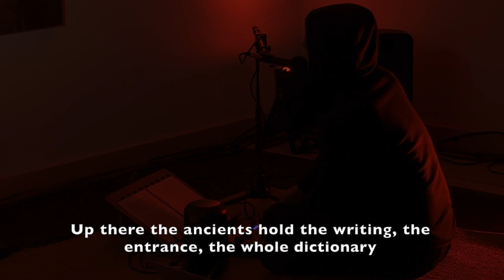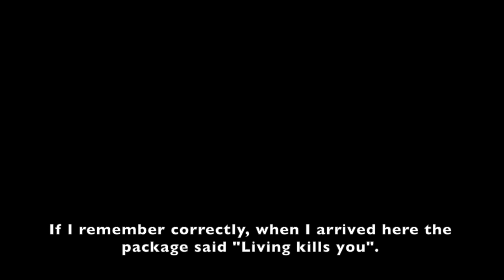Daniel V. Melim - the wooden man - Sung Painting Performance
Les Amis de la bibliothèque Machico, dirigés par le ministre de l'éducation et de la culture du Vatican (le cardinal José Tolentino Mendonça), m'ont invité à réaliser une œuvre pour l'entrée de leur bibliothèque sur l'île de Madère. Emanuel Gaspar était le conservateur et l'artiste Miguel Angelo Rocha a également été invité à créer sa propre œuvre pour cet espace. Le 26 décembre 2022, la peinture "the wooden man / o homem de madeira" a été présentée pour la première fois. J'ai réalisé une performance de Peinture Chantée de ce tableau. Cette courte vidéo de cette performance se termine par un texte citant une magnifique chanson de Fausto Bordalo Dias intitulée "A guerra é a guerra la guerre est la guerre". Son refrain est le suivant :

"Je saute dans l'obscurité
Avec mes dents je tiens le couteau
Et avec mes yeux colorés je jure :
Venez voir le feu dans la mer
Les poissons en feu

Anna, viens voir
Oh Anna, viens et vois

Cette peinture évoque une pratique locale vieille de plusieurs siècles, qui consiste à avertir les villages voisins de l'arrivée de pirates en allumant de gros tas de bois au sommet des collines. Au fil du temps, Machico étant historiquement une région de pêcheurs catholiques, ces feux se sont transformés en une célébration catholique qui a lieu à la fin du mois d'août. Un jour précis, à la tombée de la nuit, des images de bateaux, de poissons et de symboles catholiques, construites à la main et à grande échelle, sont allumées sur les grandes collines qui entourent la ville. Chaque dessin enflammé, fait de boules de chiffon trempées dans l'huile et montées sur des structures en bois et en métal, est l'œuvre d'un quartier spécifique. L'un de ces groupes est chargé d'enflammer un vieux chemin en zigzag qui monte sur l'une des collines. À la fin, tous dévalent les pentes jusqu'au centre de la baie pour regarder la vallée entourée d'images en feu et se baigner dans l'océan.

Peinture, poèmes, sons et performance de Daniel V. Melim.

Travail sur la lumière par Amigos da Música.

Photographie de Gabriel Martins et de ma charmante tante Micaela Pestana.

Photo en vignette de Maria João Ferreira.

Merci également à la municipalité de Machico pour son soutien.

DANIEL V. MELIM
Painting, performance and relational projects